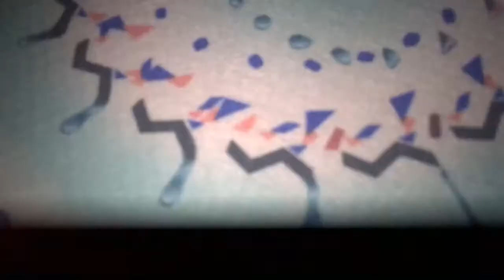Testing out the Painting With slip-mat. [POSSIBLE EPILEPSY WARNING]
Since the original app was deleted, I had to use a generic strobe light app.